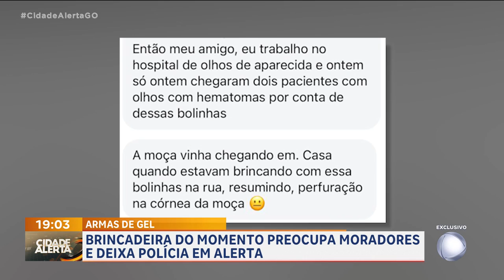ARMAS DE GEL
O CIDADE ALERTA FALA AGORA DA POLÊMICA DAS ARMAS COM BOLINHAS DE GEL. A BRINCADEIRA ESTÁ FAMOSA ENTRE OS JOVENS E DEIXOU MORADORES DA REGIÃO DO SETOR URIAS MAGALHÃES APAVORADOS. BRINCADEIRA JÁ ENTROU NA MIRA DA POLÍCIA.